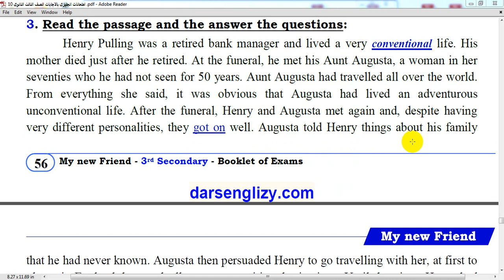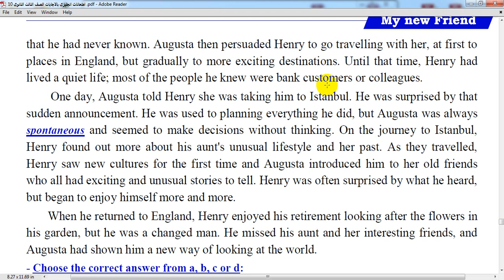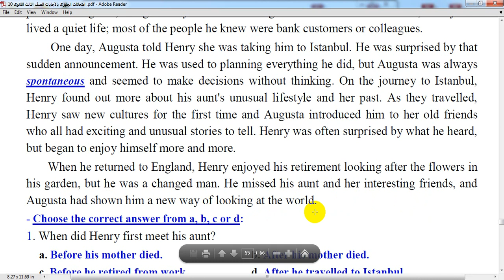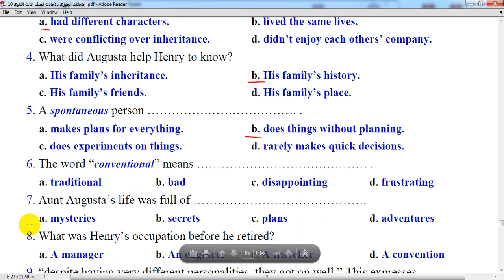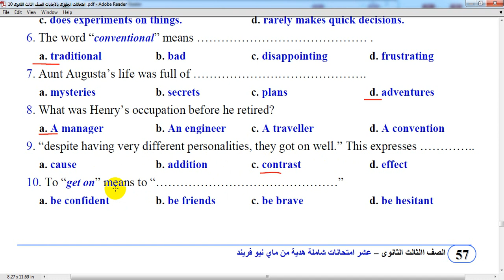حل قطعة الفهم رقم 161 للثانوية العامة